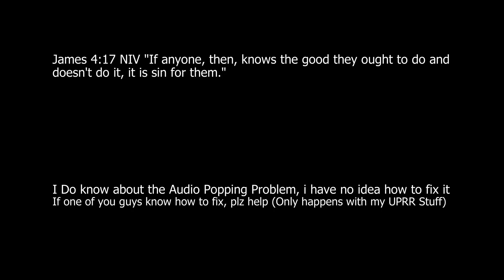UPRR FEF-3 NO. 843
Getting ready to take a manifest train to the other railway

I know about the popping but i have no idea how to fix, please help